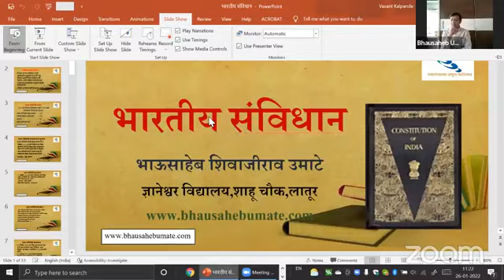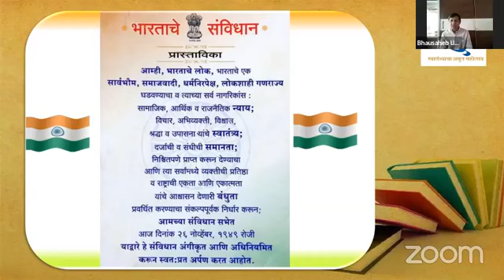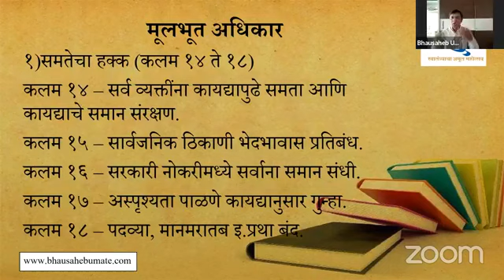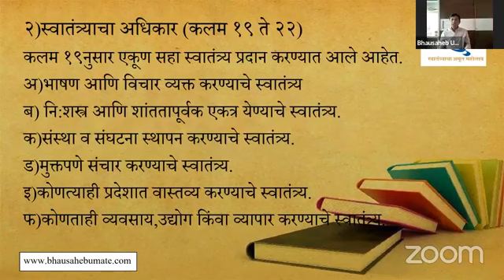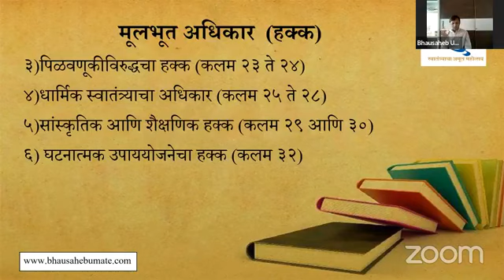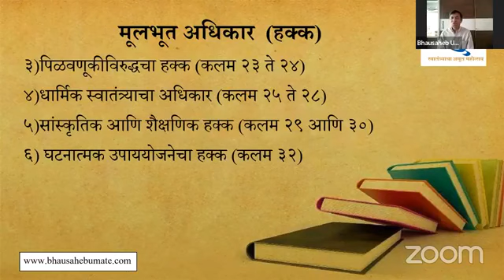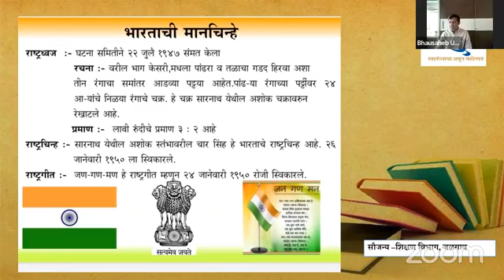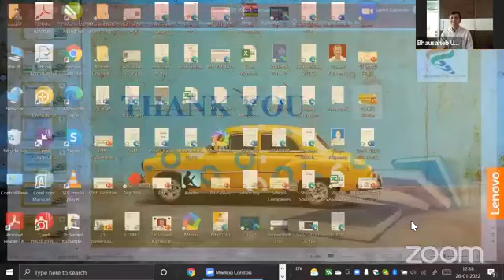भारतीय संविधान आणि शालेय शिक्षण: उद्देशिका, मुलभूत हक्क आणि कर्तव्य ...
२६ जानेवारी १९५० पासून भारतीय संविधानाच्या अंमलबजावणीस सुरूवात झाली. भारतीय संविधानातील मुलभूत तत्त्वाची व्याप्ती तिची सर्वसमावेशकता सोबतच स्वातंत्र्य, समता, बंधुता ही तत्वे बालमनावर कोरली जावीत. यासाठी संविधानाचा परिचय होणे आवश्यक आहे. म्हणून दिनांक २६ जानेवारी २०२२ रोजी सकाळी शिक्षण विकास मंच, यशवंतराव चव्हाण प्रतिष्ठान, मुंबई. यांच्यातर्फे भारतीय संविधान आणि शालेय शिक्षण: उद्देशिका,मुलभूत हक्क आणि कर्तव्य या विषयावर ऑनलाइन वेबिनार आयोजित करण्यातआला.